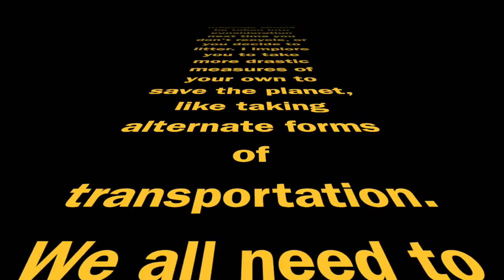Climate Change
Students from J H Bruns Collegiate discuss Climate Change and the critical need for all of us to change our daily behaviours.  Are you up to the challenge?